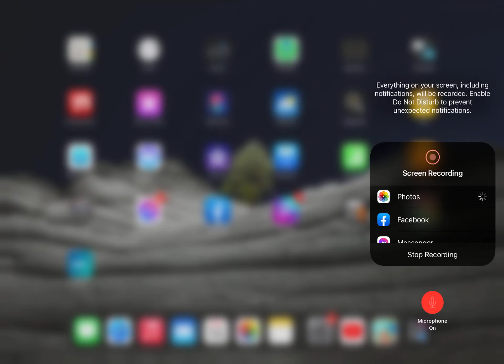Should I do a q&a at 4k